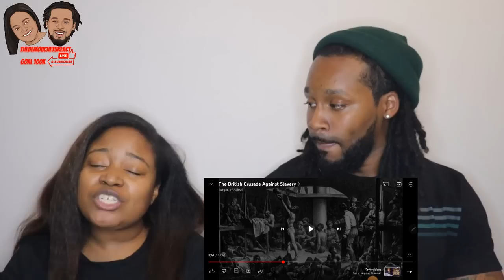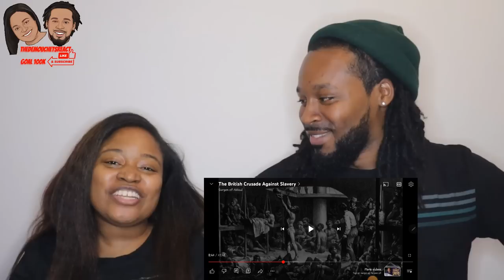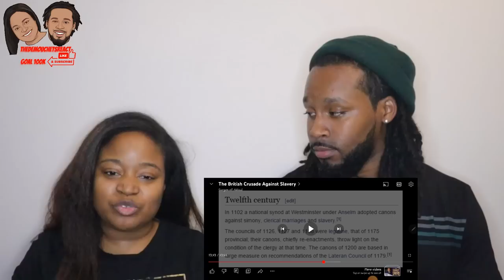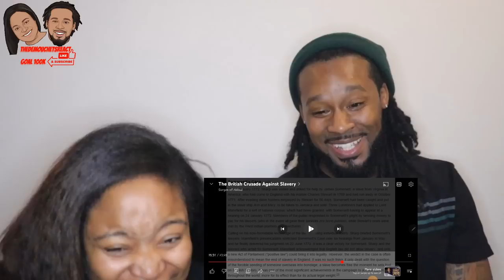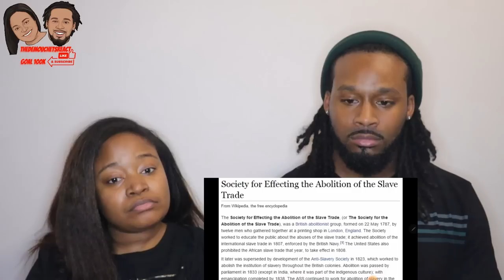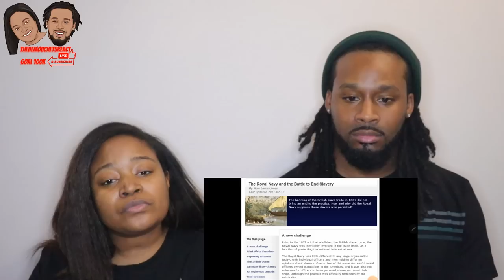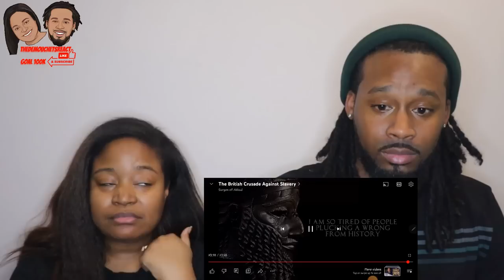🇬🇧 American Couple Reacts "The British Crusade Against Slavery"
🇬🇧 American Couple Reacts "The British Crusade Against Slavery | The Demouchets REACT

▹Myrie & Dani's World:YouTube.com/@MyrieAndDanisWorld
▹The Demouchets REACT: YouTube.com/@TheDemouchetsREACT
▹The Demouchets REACT: YouTube.com/@TheDemouchetsREACT2.0